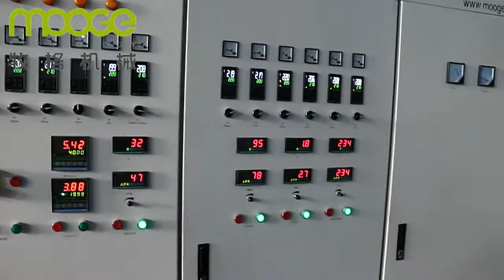PP PE hard material granulator machine